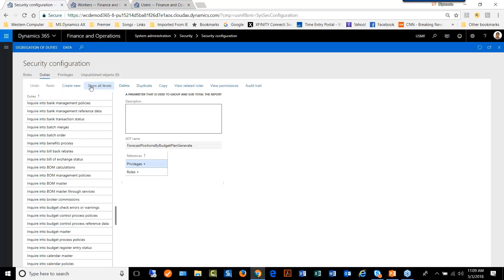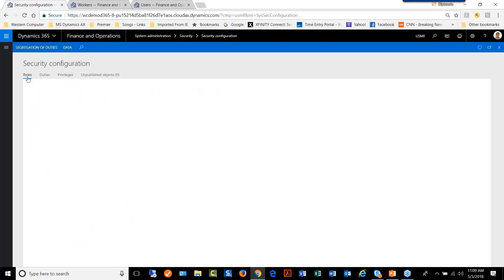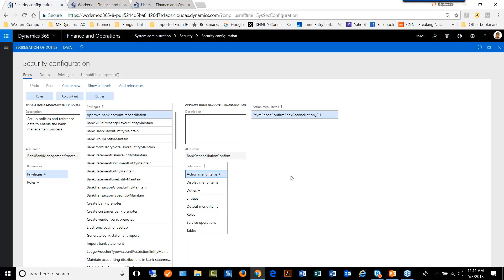Security Roles, Duties, & Privileges | Western Computer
Watch this short video to learn about security roles, duties, and privileges in Dynamics 365 for Finance and Operations from the experts at Western Computer.